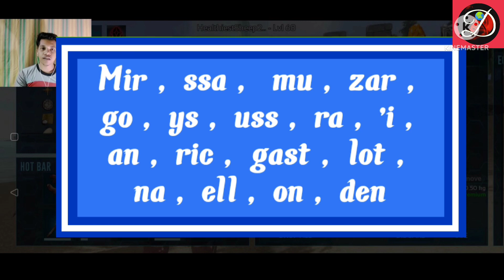How to gain respect of griffn easly/gain griffin respect at 40 level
How to gain griffin respect at 40level in ark survival evolved mobile

Tame a griffin use kibble up 40level

Tame a griffin use kiddle in ark

Griffin tame trap

Griffin location ark mobile

DEVIL KING WORLD E.P. -14

Griffin tame at 40+level in easy.
You can tame it now  sooooo
Please shaw this video and enjoy it